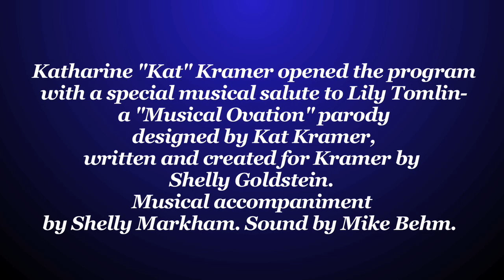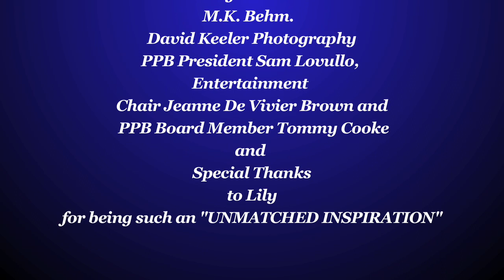Kat Kramer Musical Salute To Lily Tomlin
Friends and Colleagues on the Dais honoring Lily Tomlin at the Pioneer Luncheon included (L to R) Kat Kramer, Leslie Jordan, Sally Kellerman, George Schlatter, Allee Willis, Bruce Vilanch, Jo-Anne Worley and Gary Owens.